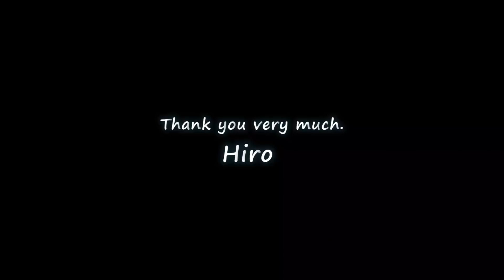[Vol. 72] Very windy Rapala XR-8, Barramundi, Trevally and Estuary cod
Very windy day. Using a very small lure, I caught 1 Barramundi, 6 Trevally and 2 Estuary cod with Shimano Curado 150 DC. I think Rapala XR-8 Glass Ghost useful for beginners.